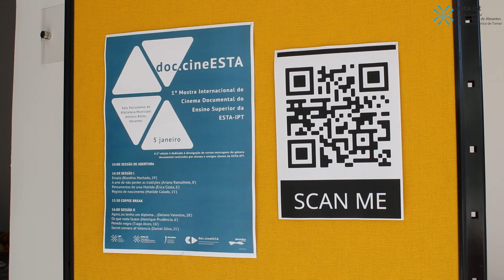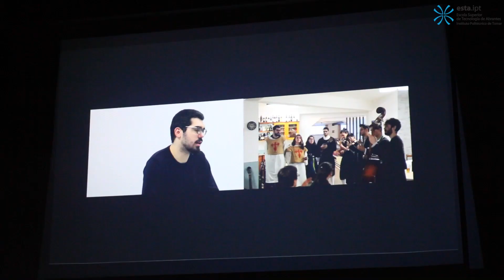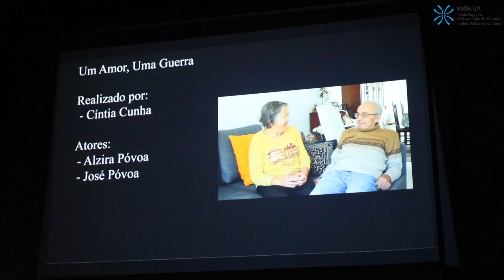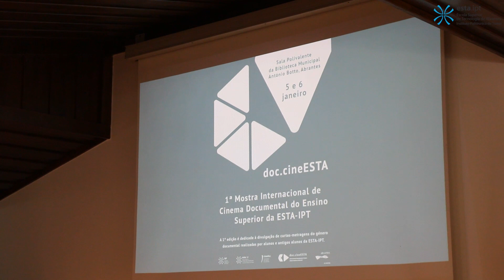ESTA realiza pela primeira vez "doc.cineESTA"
A Biblioteca Municipal António Botto, em Abrantes, recebeu nos dias 5 e 6 de janeiro a 1ª Mostra Internacional de Cinema Documental do Ensino Superior da Escola Superior de Tecnologia de Abrantes (ESTA). Reportagem de Catarina Reis.